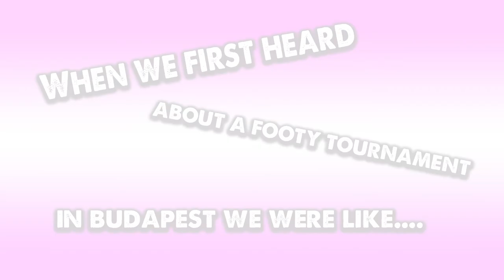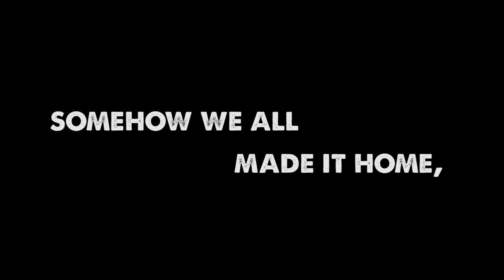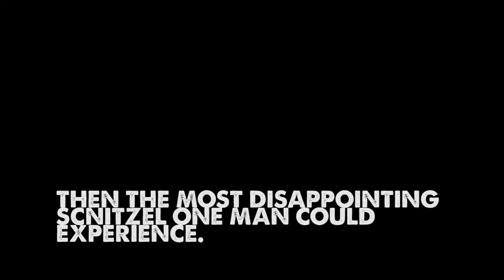2016 Budapest Tour -Tournament of Capitals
The Wests Warriors took to the field for one last time in 2016 to play some 9-a-side footy with teams from across Europe's capital cities.

Played in Budapest, Hungary, there were some big hits on the field and on the dance floor with the trophy coming home to London as the Warriors went undefeated across 8 matches.